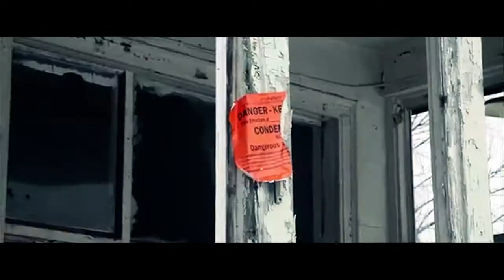BUCK BLATANT 'DETROIT CITY' FEAT DJ HOLLIDAY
NEW VIDEO FROM BUCK BLATANT DETROIT CITY FEAT DJ HOLLIDAY DIRECTED BY BALL OUT BOY FILMS, FOR VIDEO'S CALL .FOLLOW B.O.B FILMS ON INSTAGRAM @BALLOUTBOYFILMS